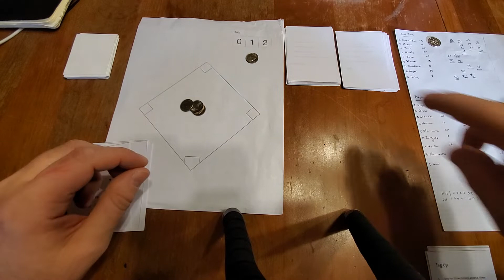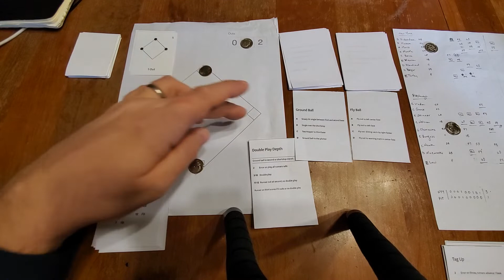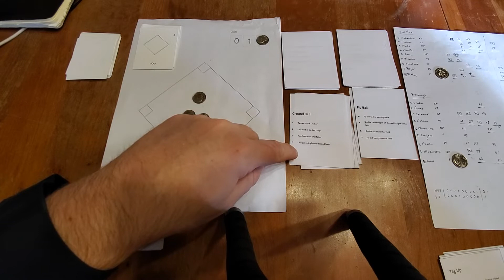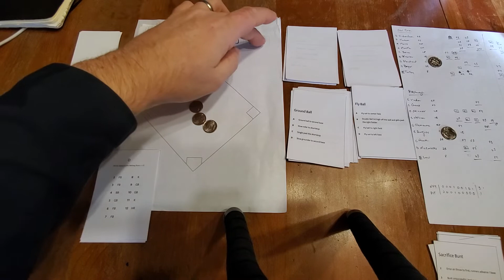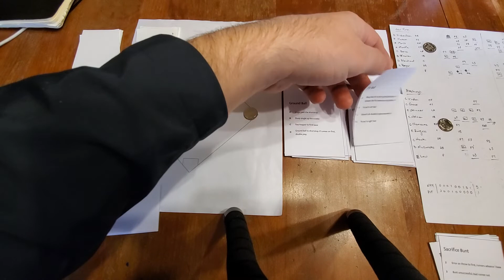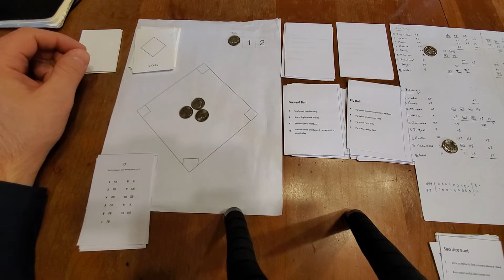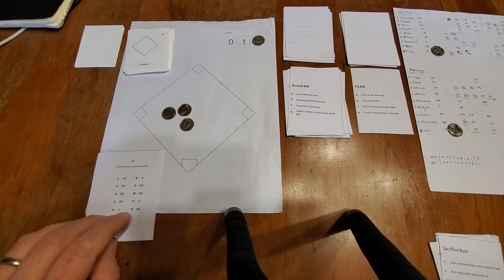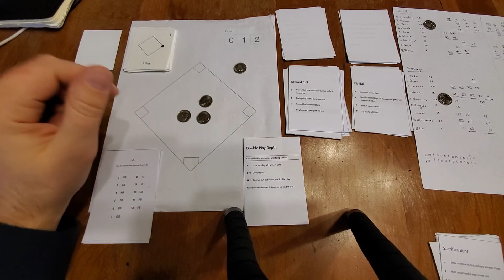Game Demo / Tabletop Baseball Manager / 1960 World Series Game 7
Watch a full game demo of a new tabletop baseball game called, Tabletop Baseball Manager.